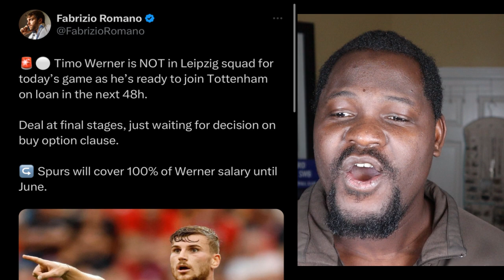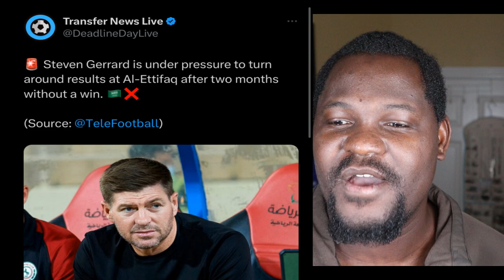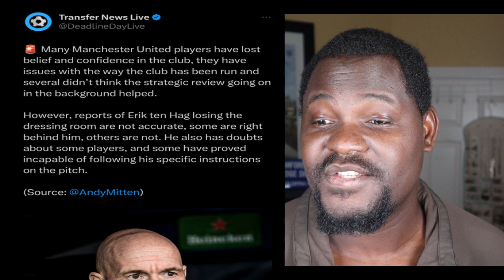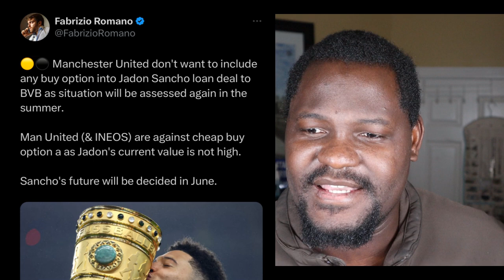TRANSFER NEWS: TIMO WERNER TO TOTTENHAM! DATRO FOFANA TO SEVILLA | STEVEN GERRARD PRESSURE